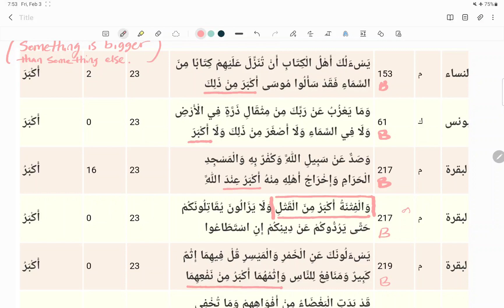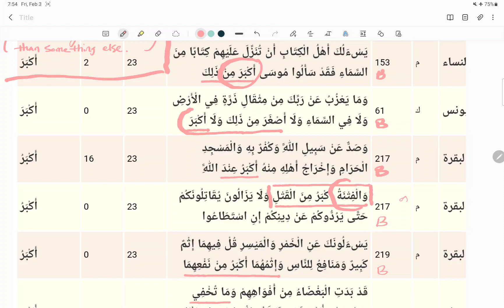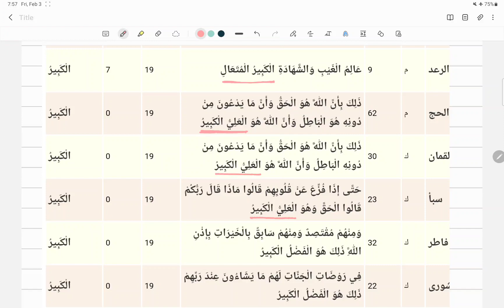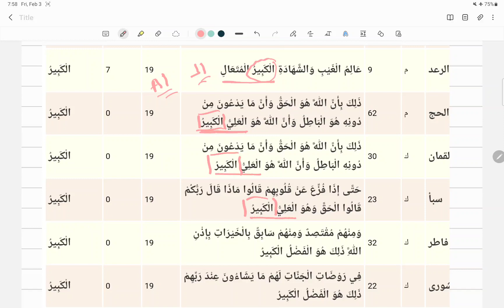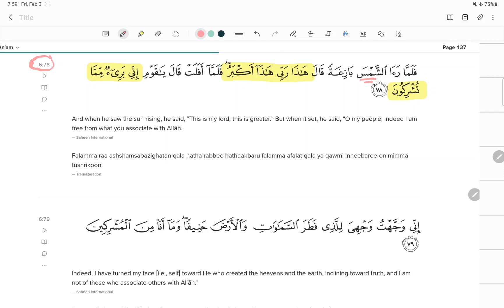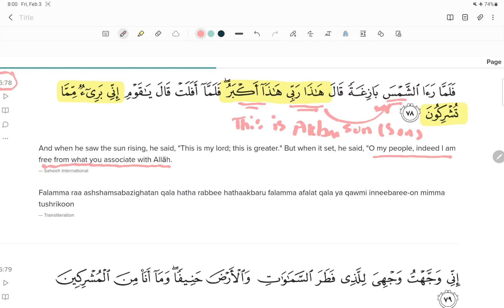The Secret Of Allahu Akbar الله اکبر Revealed. Watch For Your Afterlife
Allahu Akbar الله اکبر is used by majority of Muslims to start Salah and at wars and various situation. In this video, I will share with you what Allah taught me about this phrase and what it actually means. Please think about it and do research and let me know if you have any question. This is extremely important so do not discount it.